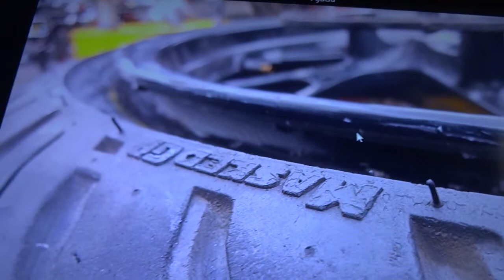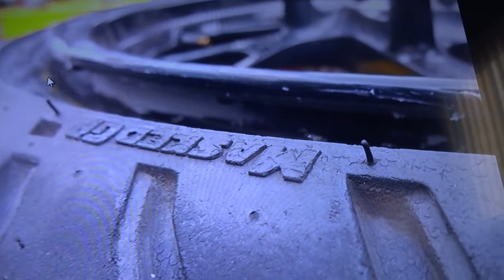CB TWISTER, COM PNEU DIANT. VAZANDO AR ENTRE O ARO TORTO E O PNEU, COMO RESOLVEMOS. LEIA DESCRIÇÃO.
Hoje, 17 de setembro de 2022, cliente trouxe a sua CB Twister com o pneu dianteiro perdendo pressão, comentou que poderia ser algum furo.  Retirei a roda moto e o nosso colaborador, levou para o borracheiro. Não era pneu furado, mas sim aro torto e não era pouco não, mais de um palmo torto e vazando umas bolhinhas de ar.  Como a roda não estava muito torta, não sei se alguém tentou desentortar a mesma, pensei em usar o recurso do silicone cinza, da marca WURTH,  que usamos direto para fechar motor.
   Tirei umas fotos e em cima das fotos fiz um vídeo. Observe que em toda extensão que o borracheiro marcou com giz de cera amarela estava vazando  e em toda a sua extensão eu passei silicone, na parede lateral do aro e no aro, onde temos o ressalto no aro, que trava o pneu sem camara.
   Esperei uns 5 minutos e enchi o pneu com 30 psi, ficou ótimo, não vazou mais.
   Já fizemos este procedimento em algumas motos, com sucesso.
   Observação: se estiver muito amassado, trincado o aro ou coisa parecida, pense sempre em primeiro lugar na segurança. Vai fazer igual aquele cantor que usou rodas soldadas e o carro capotou.
   Abraços a todos e se for possível, um joinha vai bem.